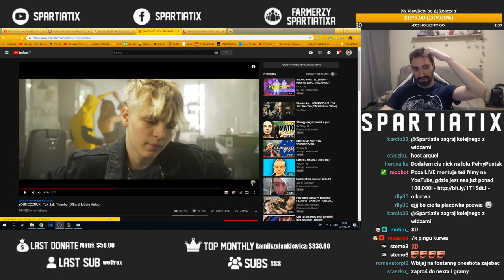FULL AD NASUS Z PREDATOREM *DOGONI I ZABIJE KAŻDEGO*